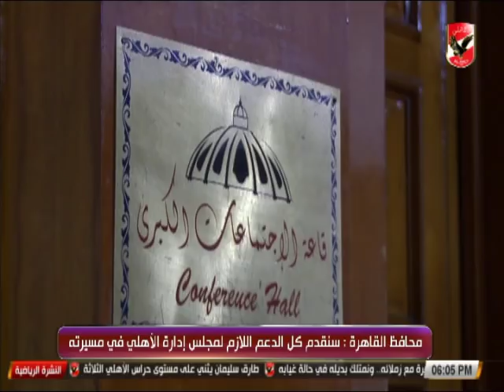تعرف على اخر اخبار النادى الاهلى 18-2-2018